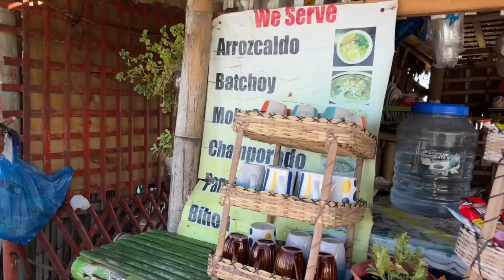SURPRISE TRIP NAMIN NI MISTER PARA KAY TATAY MATUTUPAD NA! NAPALUHA SA SAYA ANG TATAY! |CAMRITCH♥️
Guys another video for you , please enjoy watching❤️